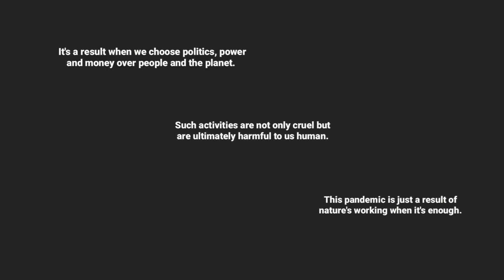Sad reality behind beautiful Pokhara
our taxes were meant to be used in managing this kind of problems but here in the name of management horror is going on. How cruel can human be huh? We were happy seeing few or almost no cattle in the streets of Pokhara but at last we find them in Dumping site. Sad!
for those who want to help:
- dm me in my Instagram account @satishkharal or @thehumanenepal
- visit the dumping site at Chhindanda located around new Airport in Pokhara and observe the place, make people aware of the situation.